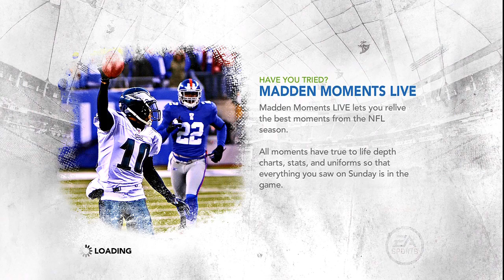Madden 12 Demo LIVE! Part 1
F**K IT! WE'LL DO IT LIVE!